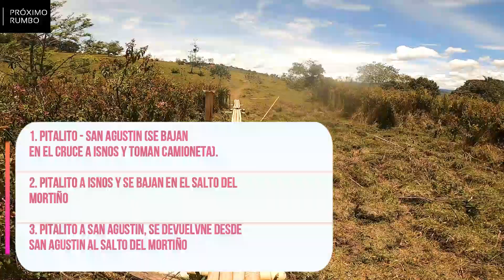Puente de CRISTAL en Colombia | Como llegar al salto del mortiño en ISNOS HUILA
EL UNICO puente de cristal en Colombia | ASÍ es EL salto del mortiño ISNOS HUILA, algo increíble.

¡Ojo al video que les tengo hoy! En este canal comparto vlogs y exploraciones de la ciudad, mostrando lugares interesantes y momentos que ocurren fuera de casa.